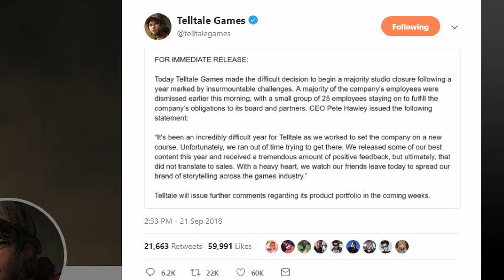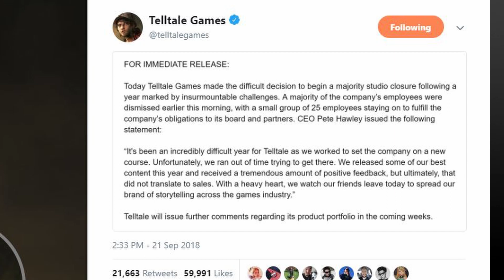TellTale Games Shut down!? What does this mean!?!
Drop and thumbs up if you like this video and Sub for more!!